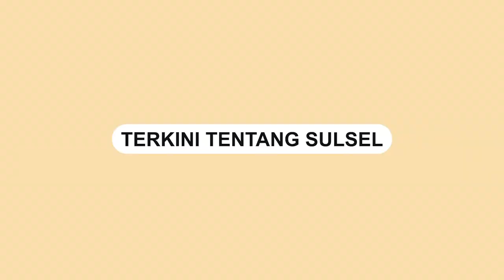Mobil Pengangkut Gas Elpiji 3 KG Terguling di Sidrap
Kecelakaan mobil pengangkut gas Elpiji 3 Kg di Desa Bila Riase, Jalan Poros Barukku, Kabupaten Sidrap.

Kecelakaan terjadi pada Selasa (11/7/2023) siang.

Dalam video terlihat ratusan tabung Elpiji 3 Kg berhamburan di Jalan.

Tampak sejumlah warga turut membantu sopir truk yang terkena musibah tersebut.

Video tersebut dibagikan oleh akun Instagram @sidrapinfo.id.
Video terkini dan terbaru..